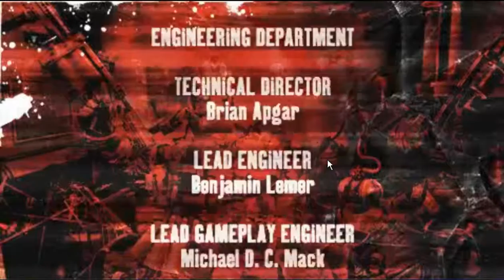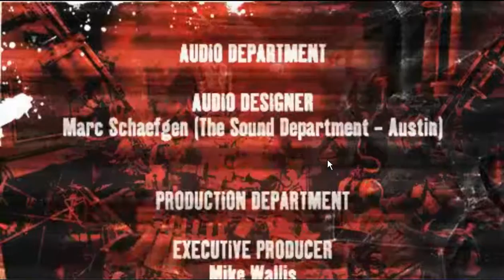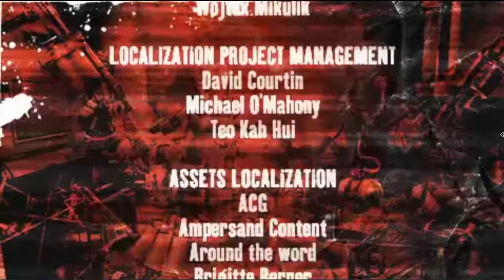Army of Two: The 40th Day - Chapter 6 - Revenge gameplay walkthrough (PSP)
Played on PPSSPP-1.2.2

A carefully orchestrated series of mysterious catastrophes is dragging Shanghai, China to the brink of ruin, and now the Army of Two must fight their way through ravaged city districts as they try to beat the odds and uncover the secret of the Fortieth Day.